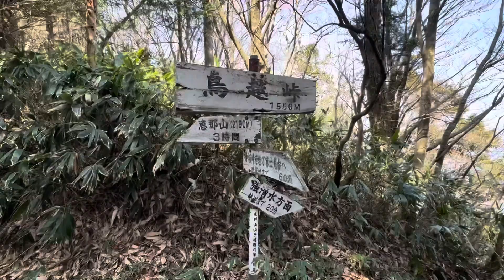20240420 恵那山 神坂峠ルート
疲れてくると動画撮影量が減るやつ